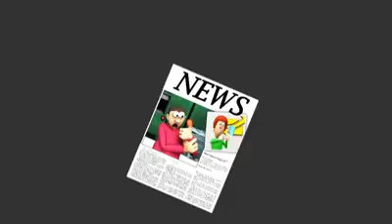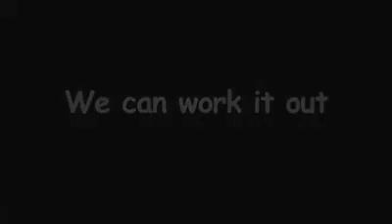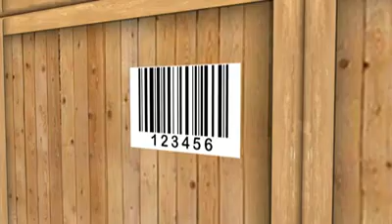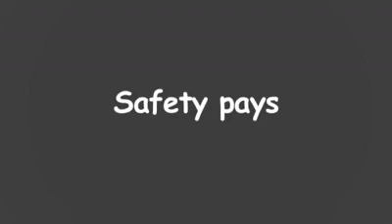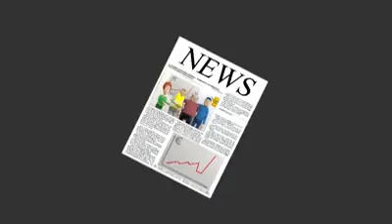Napo In... Working together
Please follow safety rules and always remind to each other.